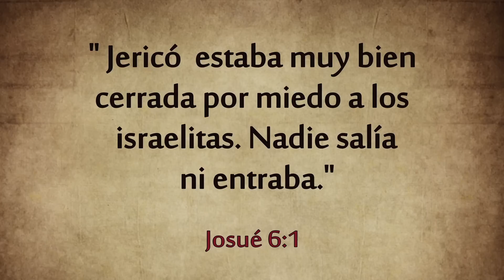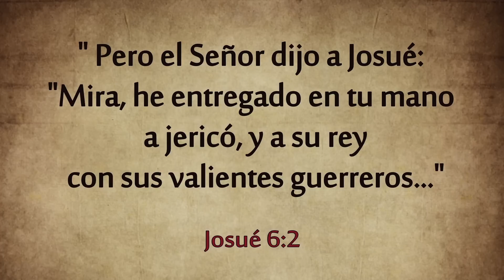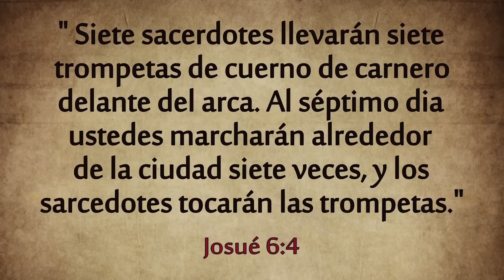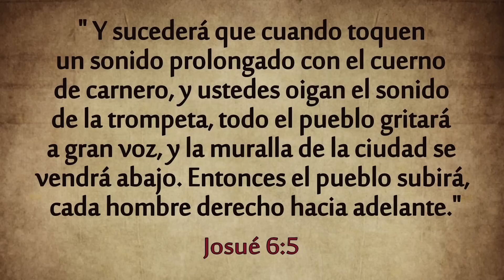Rompiendo Límites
Participe con nosotros en el 625 Sur Bonnie Brae Street entre la Wilshire y la calle 6.